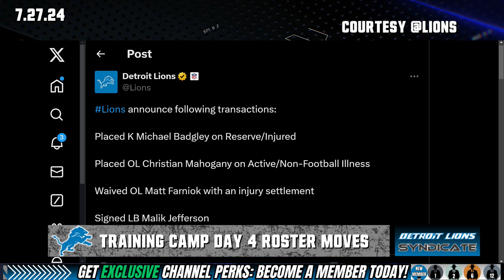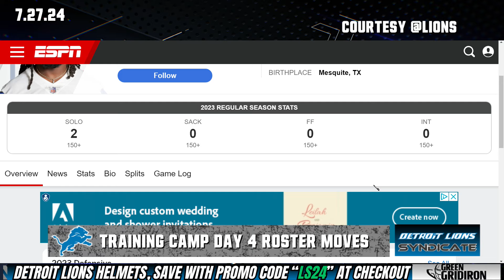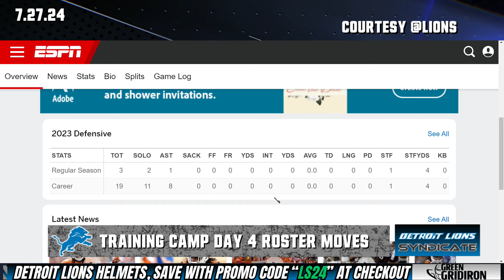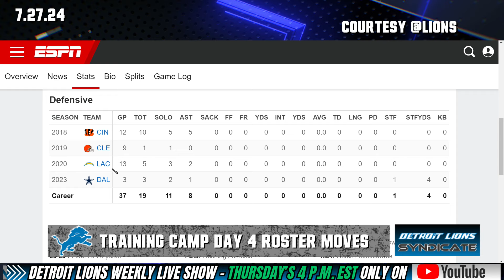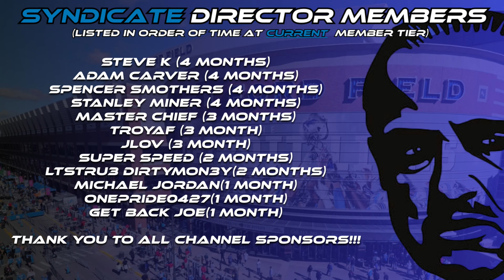Detroit Lions Make Some Rosters Moves...Kicker Is NOT One Of Them!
🚨 Detroit Lions Make Some Roster Moves...Kicker Is NOT One Of Them! 🚨

In this video, we dive into the latest roster changes made by the Detroit Lions. While many fans were hoping for a new kicker, the team had other plans. We'll break down the moves, discuss their potential impact, and what this means for the upcoming season. 🏈

Your support helps us bring you the latest news and insights from a fan's perspective. Let's roar together! 🦁